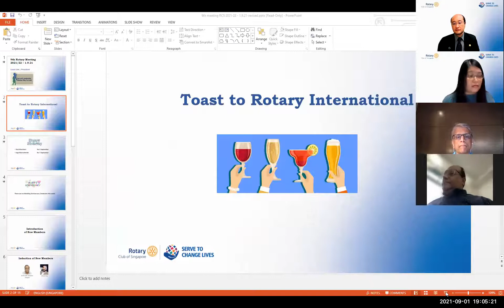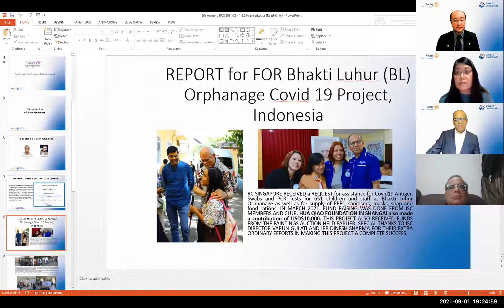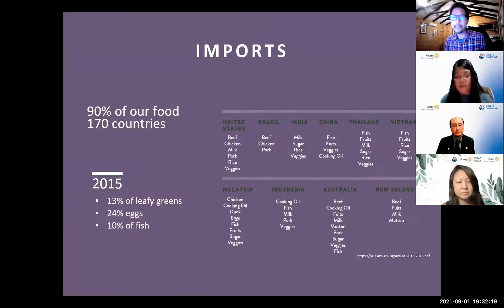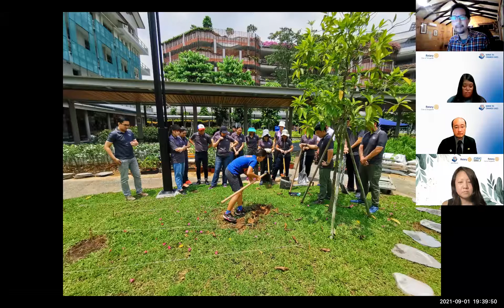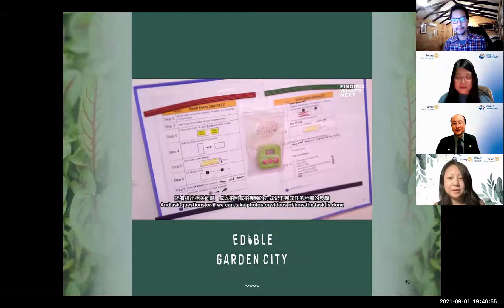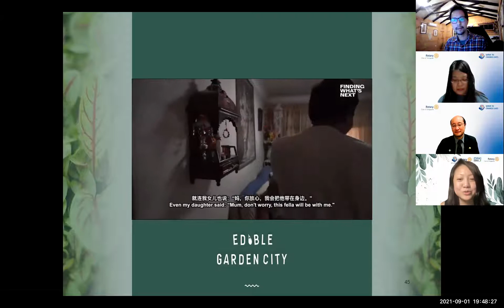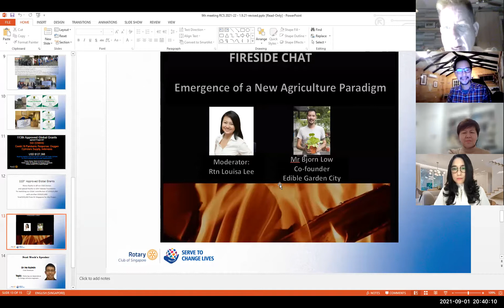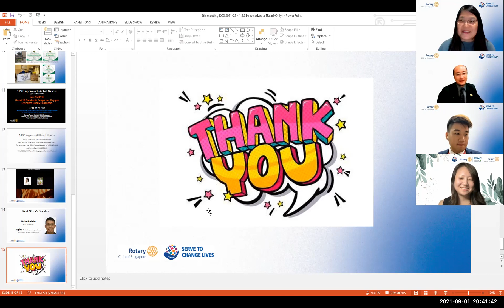Rotary Club of Singapore Weekly Fellowship Meeting 1st September 2021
Featuring Co-Founder of The Garden City, Bjorn Low, speaking about the Emergence of the New Agriculture Paradigm.